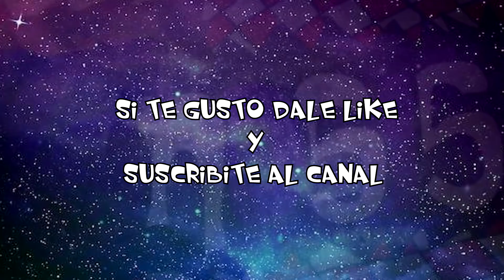3 Muertes en el BOXEO | Gnosis